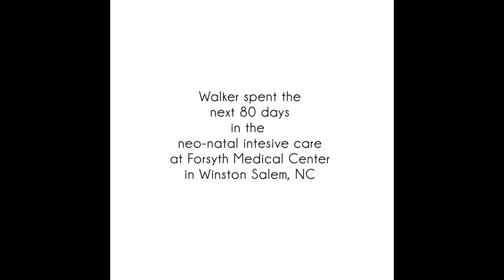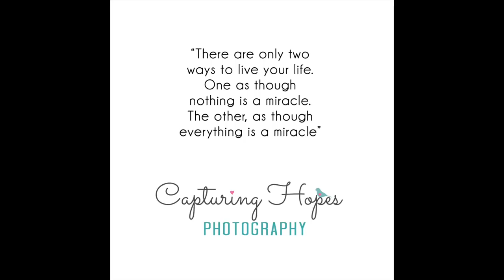Project 100 Days - Walker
Walker Colt Pruett - 80 days in the NICU.

Music "Everybody" by Ingrid Michaelson

Capturing Hopes Photography is a Winston Salem, NC based volunteer NICU photography non-profit organization, We also have nationwide photographers and a chapter in Indianapolis, IN. If you are interested in becoming a volunteer or donating to Capturing Hopes please